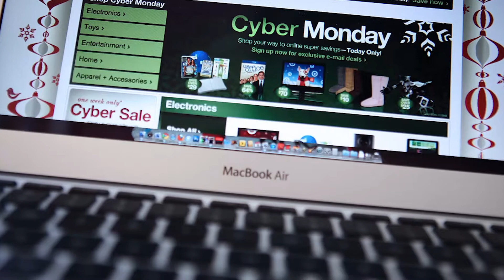11 27 17 Open and Toss To Home Sweet Home